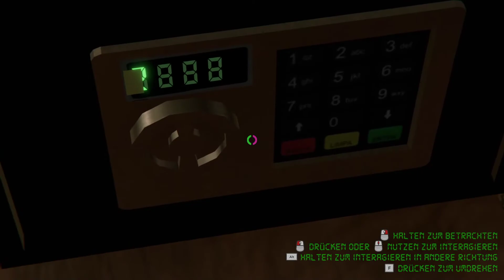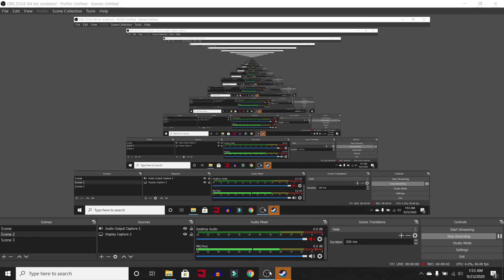I COULDN'T UNDERSTAND ANYTHING || Escape Room [PC]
Downloaded this game on Steam not realizing that I wouldn't be able to understand anything.